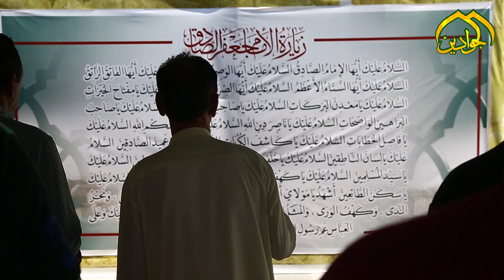توافد الحشود المعزية للإمامين الجوادين عليهما السلام في ذكرى استشهاد الامام جعفر الصادق "ع"